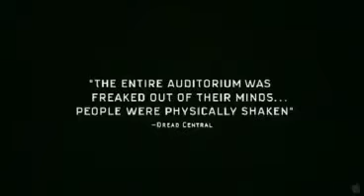Scary Trailer "All About Steve"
Edited by Jamison Ryan
THE MOST TERRIFYING MOVIE EVER MADE